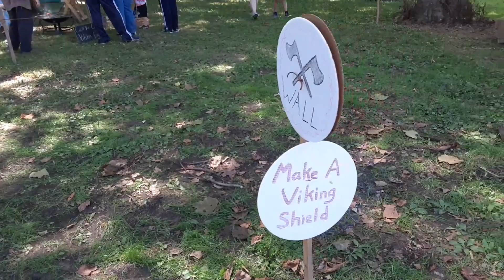Renaissance Festival in Southbend,Indiana part (6)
More shows to watch and lots of different activities to do.